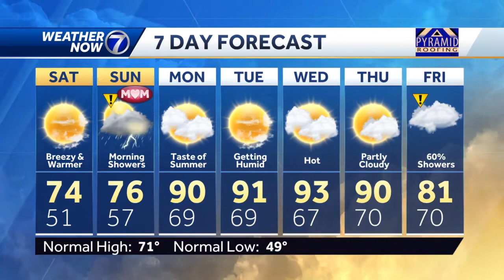Tracking storm chances this weekend